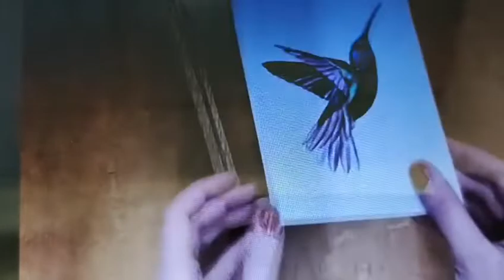Early in the morning, when the first ray of sunshine shines on people's noses, open their hazy eyes. When the moonlight shines into the sleepy cheeks at night, with the children listening to the story of the sleeping devil, the sleeping devil takes people to a sweet dream.  journey between sleep and wake up, pack up your bags with developers, dive into a diverse and colorful sleep world and explore mysterious dreams.

In the tropical night, ochre leaves glitter in the lush passionflower, lily, crape myrtle and other fantasy plants. In the lower left corner, a golden parrot sat proudly on the branch, the glittering hummingbird flapped its wings, and a black feathered Toucan was almost hidden in the dark of the jungle. Exotic prints composed of gorgeous green and shiny tropical plant leaves are presented in Jane bedding, making a fantasy color dream